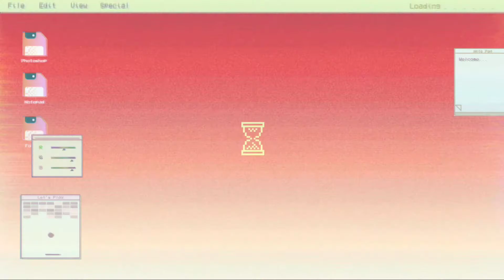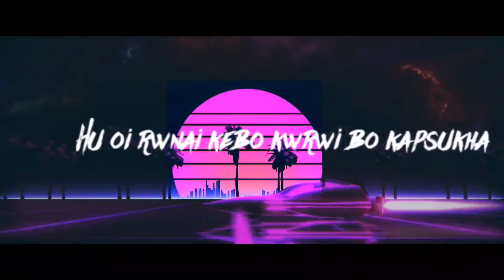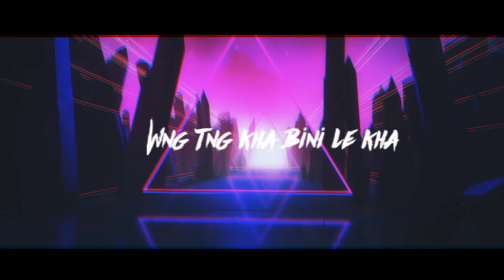DIMOLEEX || MALTHAR|| Mokol Ni Mwktwi (⁸⁰S style)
Winter Special
Mokol Ni Mwktwi by DIMOLEEX & MALTHAR

Please Share with your Loved ones

Thank You Baya rok Tai bo Support khaidi